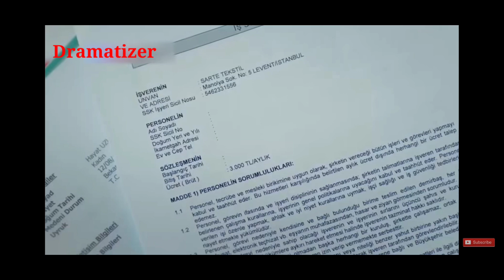Pyaar Lafzon Mein Kahan Episode 1/hindi explained/Hayat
this video is made for entertainment and information purpose only